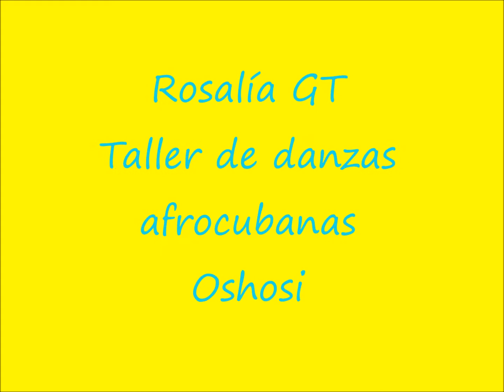Rosalía GT taller de OSHOSI danzas afrocubanas/ afrocuban dance workshop: Oshosi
Rosalía GT imparte un taller de danzas afrocubanas dedicado al orisha Oshosi durante el Afroweekend de Hamburg (2016)
Rosalía GT teaching an Afrocuban dance workshop about the yoruban orisha/god Oshosi in Hamburg (2016)